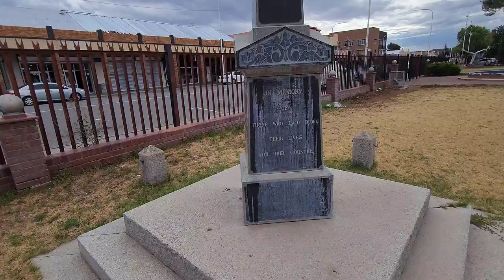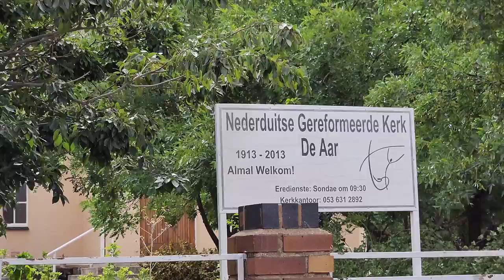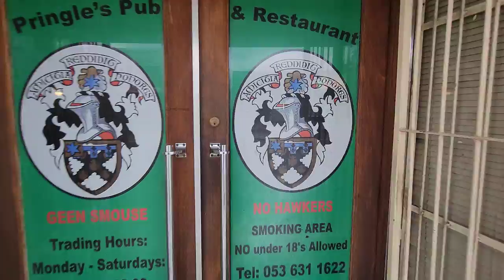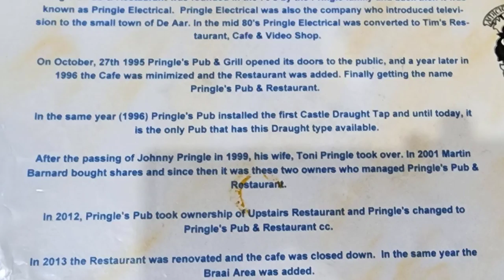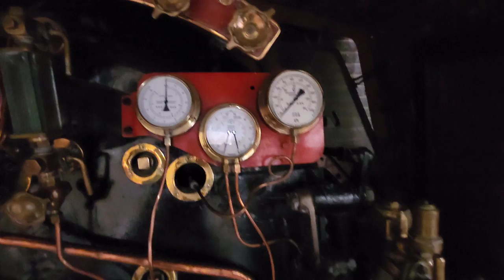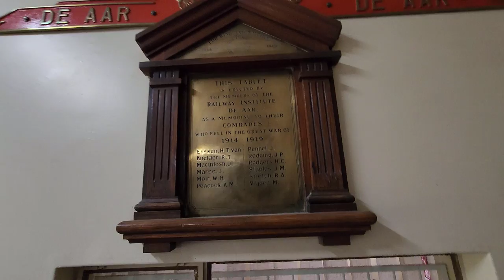S1 – Ep 259 – De Aar – An Important Railway Junction in South Africa!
The excitement was high when we left Strand for our trip this time. We had not been on a gravel road for quite some time and we couldn’t wait to make some dust again! We were on our way to De Aar and we knew it was an important railway junction in South Africa. Unfortunately, like in so many other towns, the station was not fully-operational anymore. We were very happy to see that Excelsior Park, the old railway building and club, was still being used. We had a delicious supper at Pringle’s Pub & Restaurant and spent the night at Karoo Fountain Guesthouse.